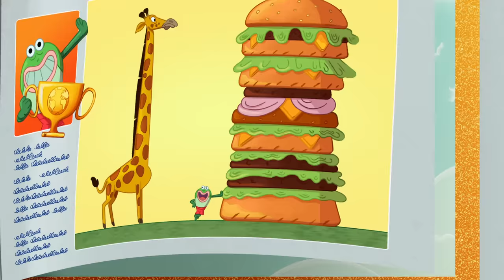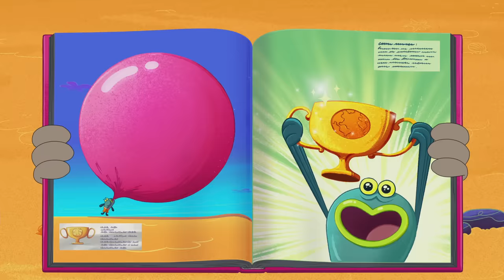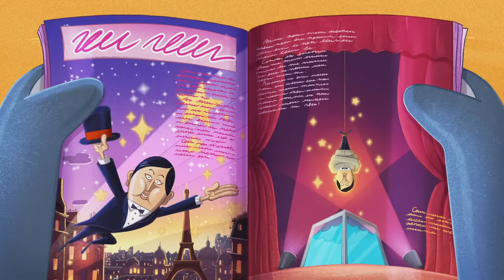Zig & Sharko 🌈 RAINBOW SADNESS #2 - Compilation in HD